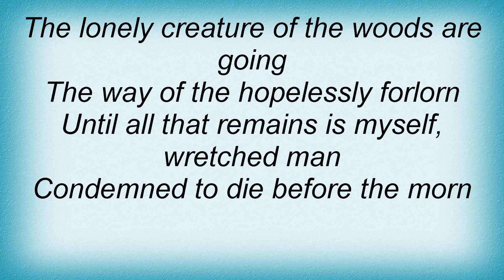Revelation - Against Nature Lyrics